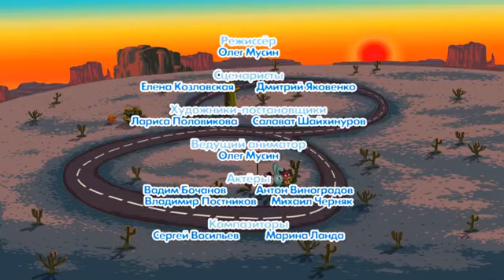v avtobuse azbuka bezopasnosti smesariki 2d VIDEOMIN NET